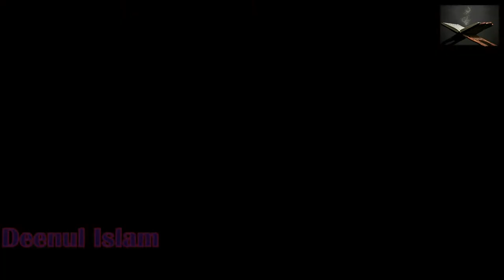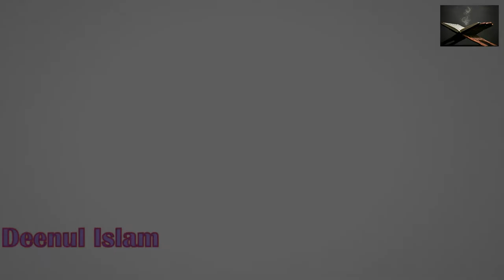Islam And Racism┇ by Shaykh Zahir Mahmood ┇ TDR Production ┇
How Islam Killed Racism - The Story Of Bilal ᴴᴰ ┇ by Shaykh Zahir Mahmood ┇ TDR Production ┇